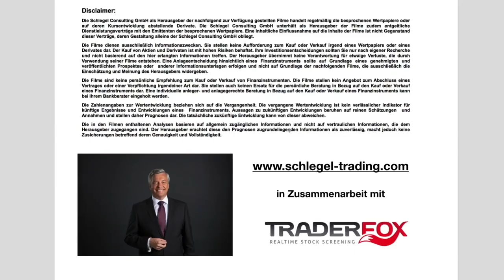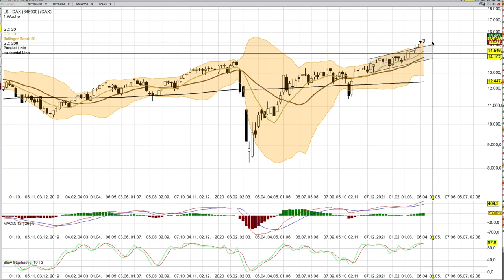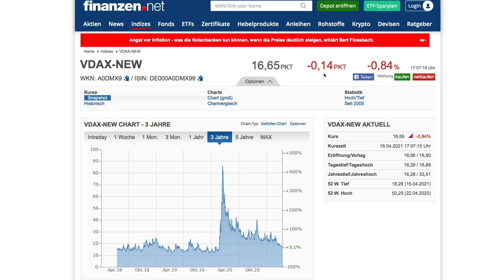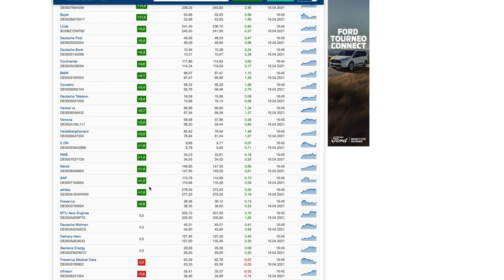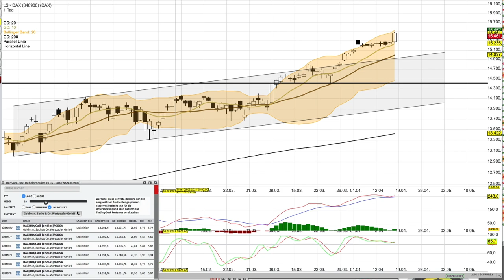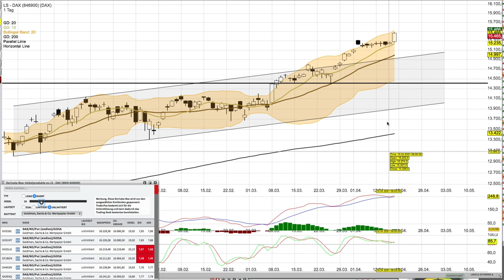DAX Analyse ab dem 19 April mit KO Scheinen